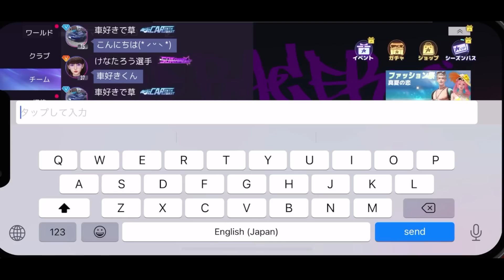弟のゲーム中にバレずに悪口言いまくるドッキリwww【エースレーサー】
この動画に高評価を押すといい事が起きるよ！
エースレーサーのフレンドは『けなたろう』か『けなたろう選手』に送ってね！！

けなそゆとけなたろうと話せる公式ラインを作ったよ！

けなそゆ / めいんちゃんねる

~楽曲使用~
Vace Music Library様
エンディング使用曲 : 主人公は君だ～オトギものがたり～